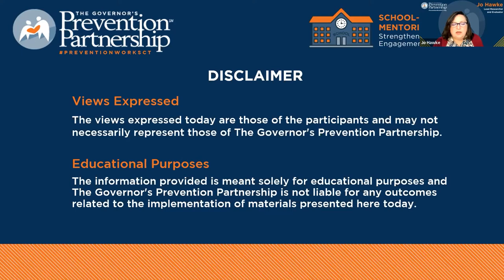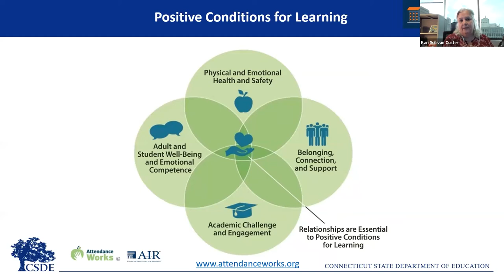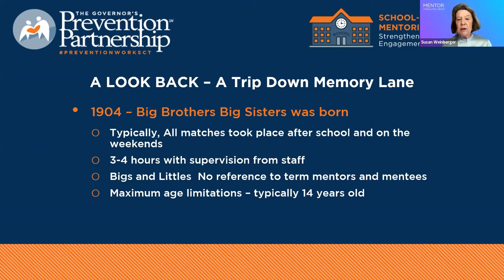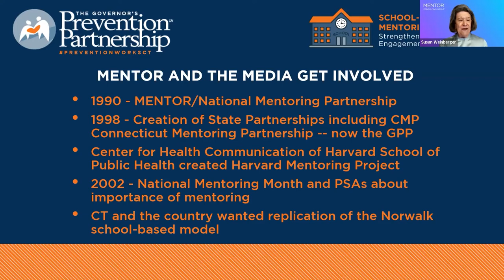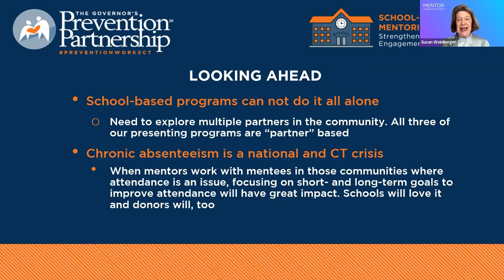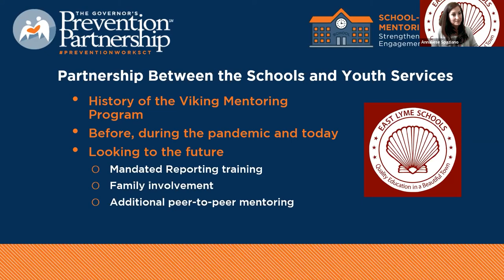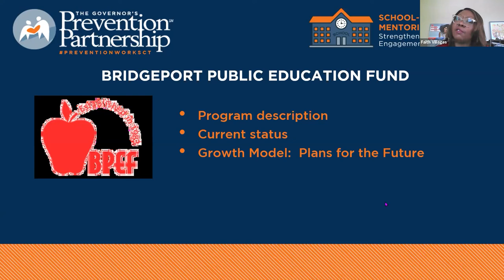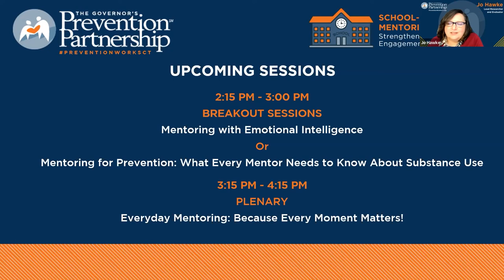School-Based Mentoring Showcase 2022 - Introductions and Keynote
The Introductions and Keynote for our 2022 School-Based Mentoring Showcase!